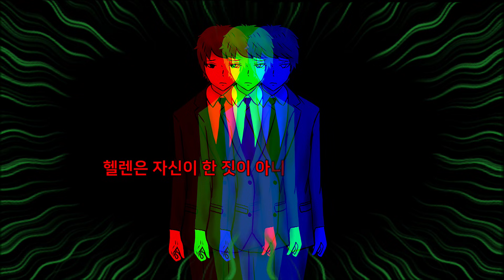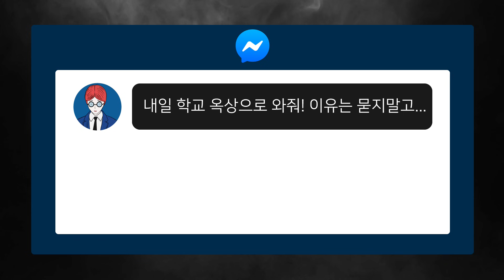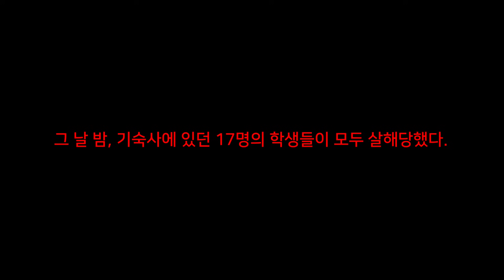🖌블러디 페인터 :) 누군가 나에게 도둑 누명을 씌운다면? 크리피파스타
*원작 스토리 : 델루캣 님!!

Hello Everyone!
Welcome to KOORIPAPA’s channel and just call me “KOORIPAPA”!
Everyday is so special because of you and me!